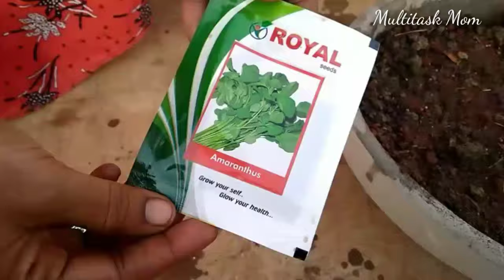తోటకూరను పెంచడం ఎలా? How to grow Amaranthus at home in Telugu | grow leafy vegetables easily at home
HOW TO GROW AMARANTH IN CONTAINERS - FAST N EASY FULL INFORMATION WITH UPDATES - SEED TO HARVEST...TIPS:-Growing Amaranthus in a pot or other container
Learn about Amaranth and how to grow Amaranth greens in your garden

LINK|
Water gun
Neem oil for plants
seaweed liquid fertilizer
Gardening related tools & products

PLEASE CHECK MY OTHER VIDEOS PLAY LIST WISE:💖💖💖